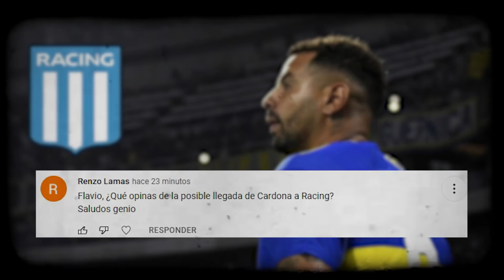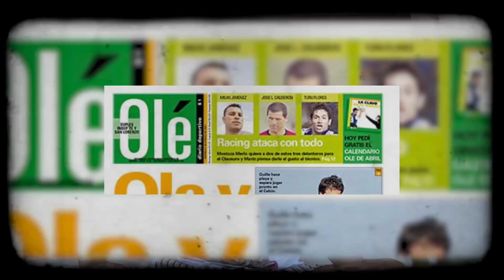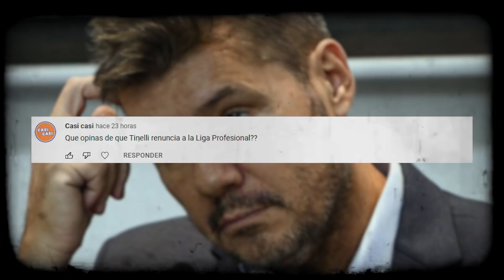AZZARO SINCERO / CARDONA / BENEDETTO/ TINELLI